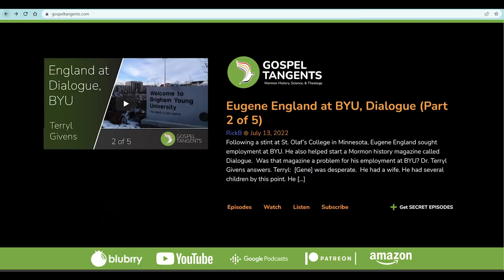746: Strang's Death/Succession Crisis (Vickie Speek 4 of 4)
In our final conversation with historian Vickie Speek, she'll talk about the death of James Strang, and how the role of prophet & apostle did not continue in the Strangite Church. She also shares how learning about James Strang adversely affected her testimony of Joseph Smith.

CHAPTERS